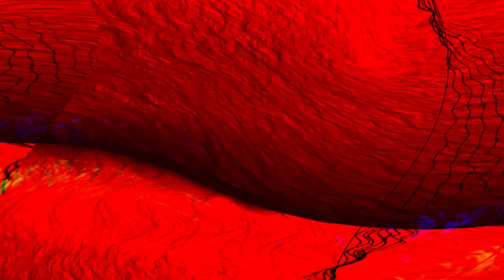[EPILEPSY WARNING] Movie 24 05 06 08h15m25s